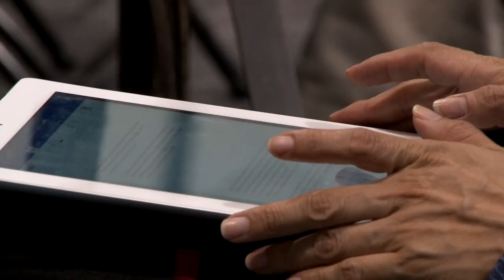Conferencia magistral con Hernán Lara Zavala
El canon narrativo de la literatura estadounidense